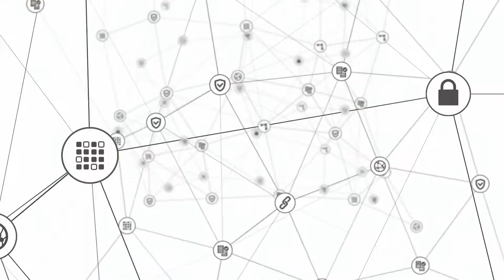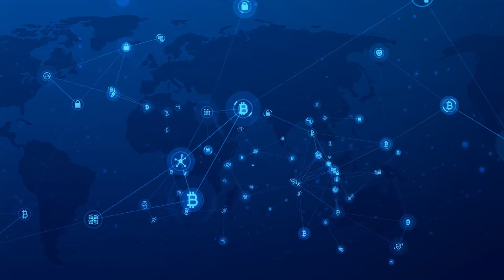HOW TO BUY LAND IN THE METAVERSE IN 2022 AND WHY IT WILL 100X | complete beginners guide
Check out my step by step guide on how to buy land in the metaverse

I see a huge opportunity with the metaverse specifically when it comes to acquiring real estate and land so don't miss out